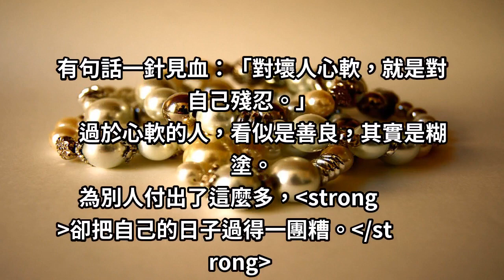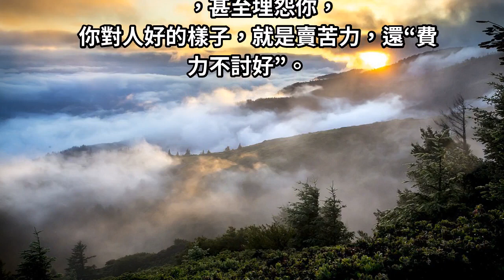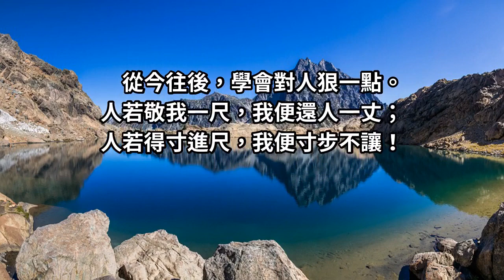人善被人欺，馬善被人騎，從今往後心狠一點沒有錯！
有句話一針見血：「對壞人心軟，就是對自己殘忍。」
過於心軟的人，看似是善良，其實是糊塗。
為別人付出了這麼多，卻把自己的日子過得一團糟。